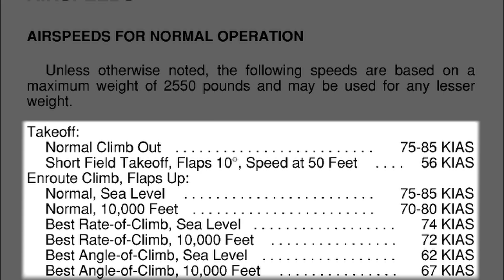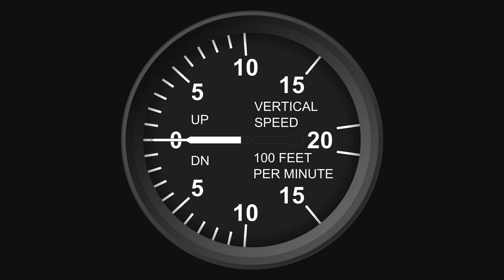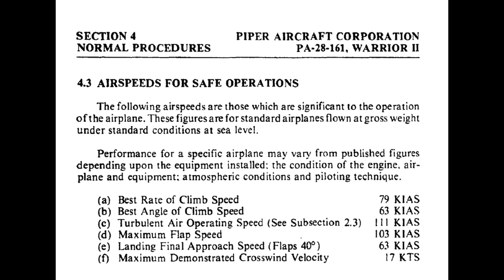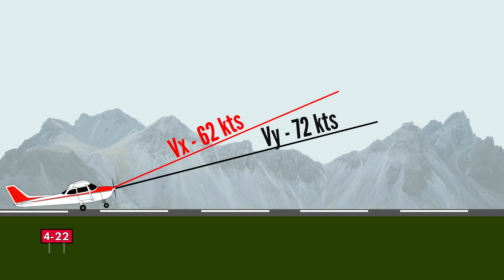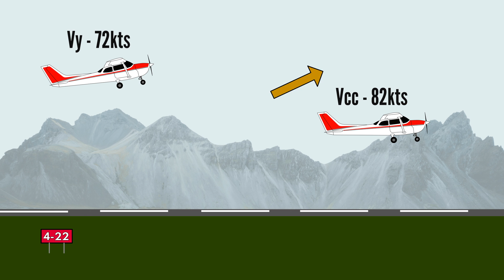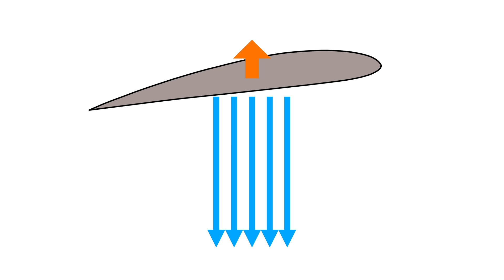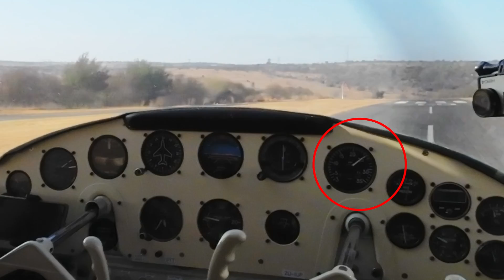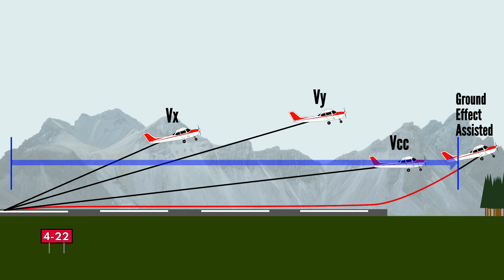Which Climb Speed is the Safest in a Light Airplane?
We compare different climb speeds, or V-speeds, of light airplanes. Pilots and enthusiasts are very familiar with Vy, Vx and Vcc (cruise or en route climb), but what are the full implications of climbing at each of these speeds, especially with an engine failure after takeoff (EFATO)? Join me as we explore some often overlooked factors.

Image attribution:
Vertical Speed Indicator-author Marek Cel no changes

Video attribution:
Southwest Airlines N7712G 737-700 Takeoff by PDX Aviation License CC-BY
Carrier Air Wing 2 Conducts Night-Time Flight Operations Aboard USS Carl Vinson (CVN 70) by U.S. Navy License CC-BY

Chapters:
0:00 V-speeds, risk & EFATO
1:25 Vy - Best Rate of Climb
1:56 Energy Sources
3:29 Vx - Best Angle of Climb
6:29 Vcc - Cruise Climb / En route Climb
9:39 Ground Effect Assisted Climb/Acceleration